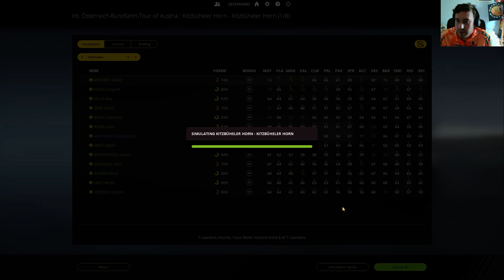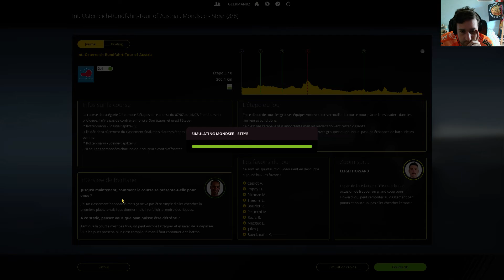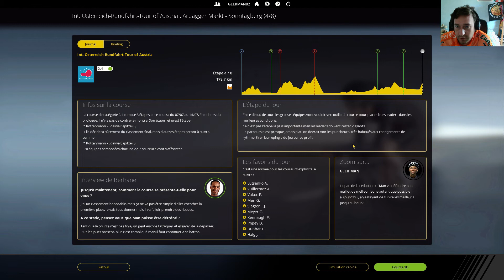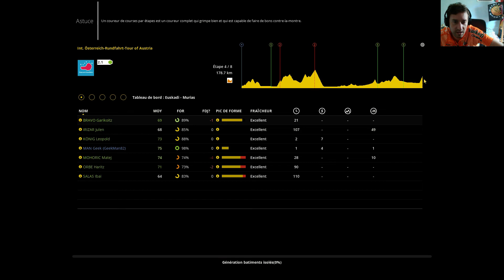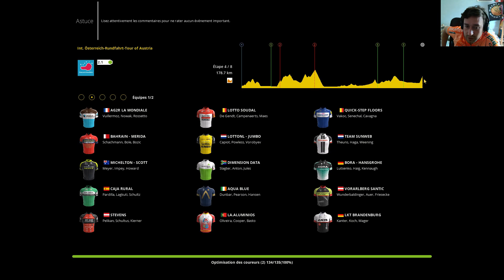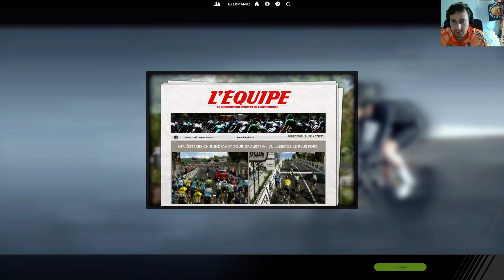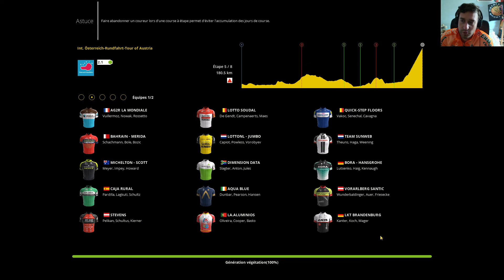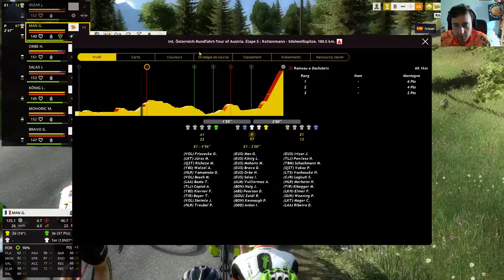Pro Cycling Manager 2018[MyCyclist] Saison 2 : Tour d'Autriche (1ere Partie)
On se retrouve pour le début de carrière :)

Mes lives sur Twitch si vous preferez :)